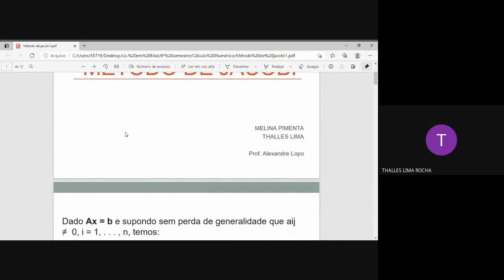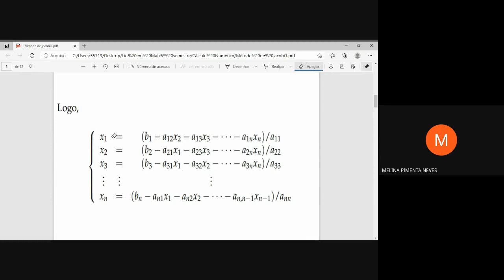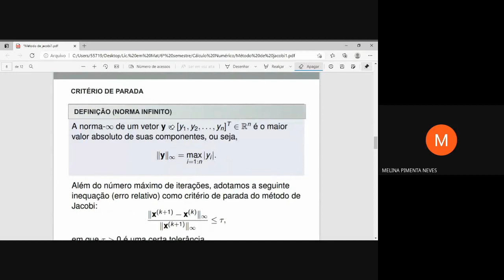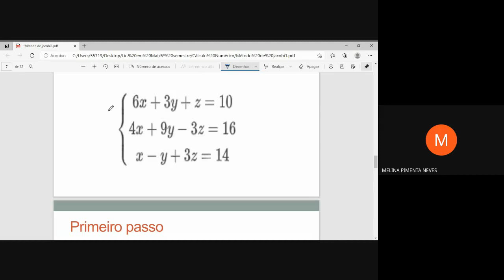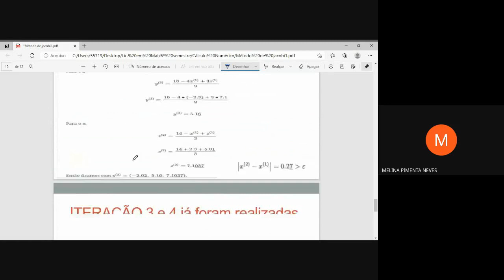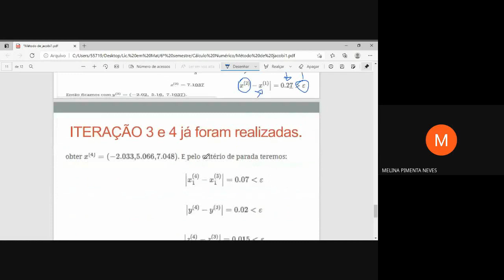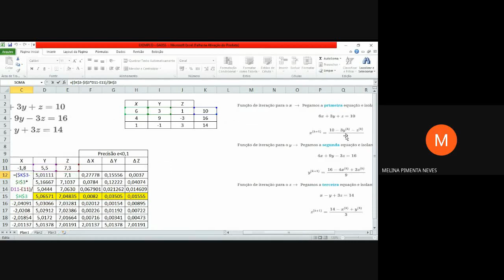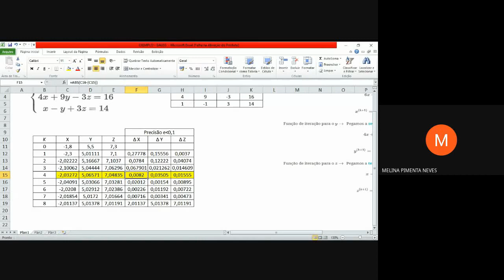Cálculo Numérico: Sistemas Lineares- Método de Gauss- Jacobi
Autores
Meline Pimenta Neves
Thalles Lima Rocha